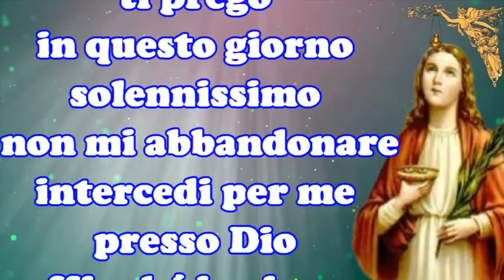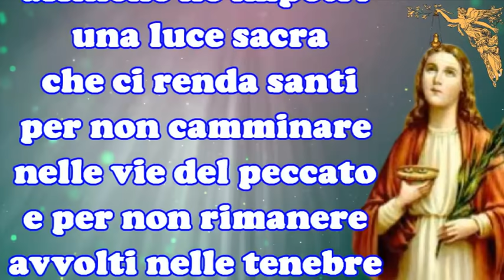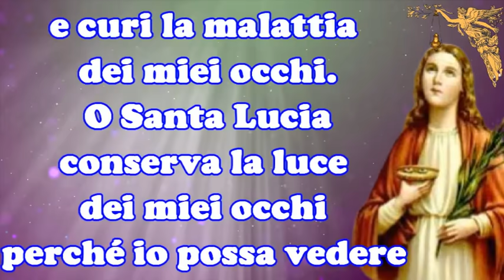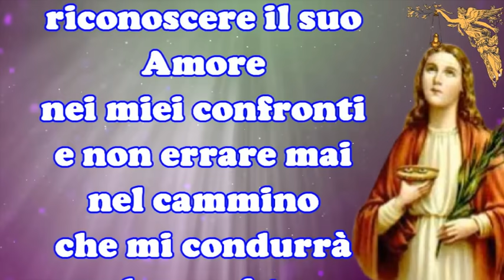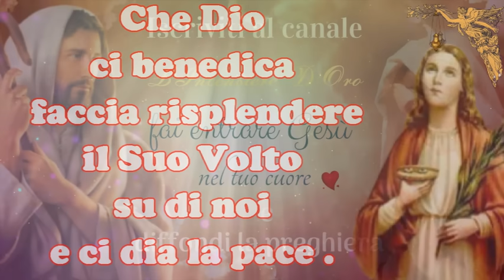🔴Recita questa notte la Preghiera a s. Lucia per chiedere una Grazia .🙏🙏🙏💖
Recita questa notte la Preghiera  a s. Lucia per chiedere una Grazia .!3 Dicembre .